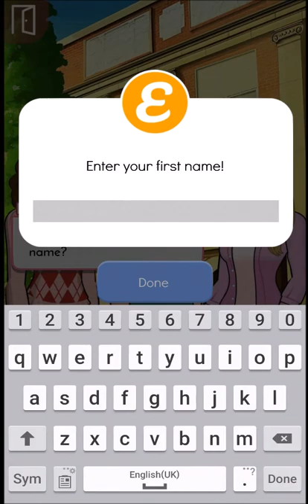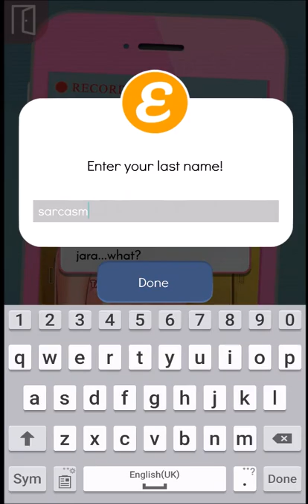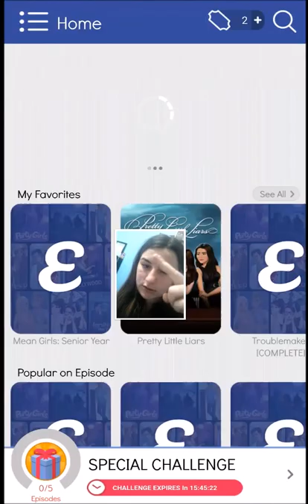MEAN GIRLS!?!~ Episodes